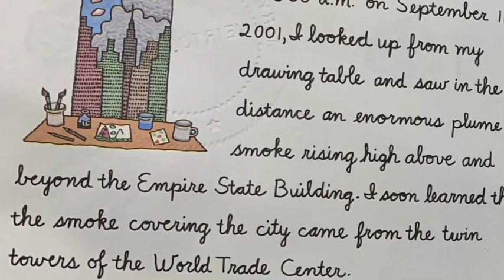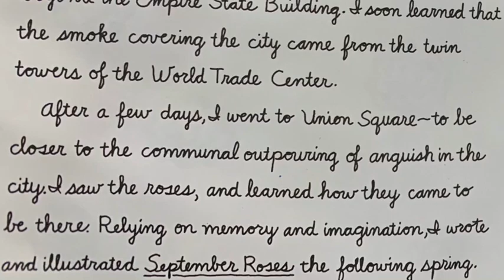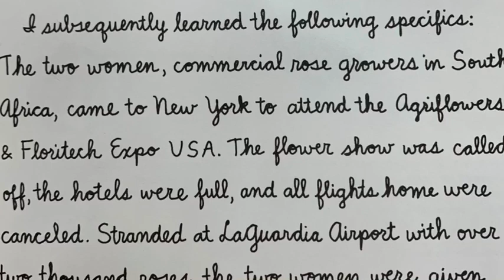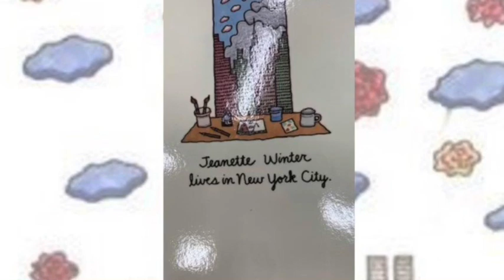September Roses by Jeanette Winter—Read Aloud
Jeanette Winter’s children’s book, September Roses, illustrates the triumph of human spirit expressed after the September 11, 2001 attacks on America.